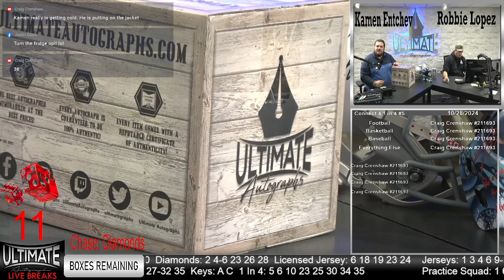Falcons Triple Signed STS SpeedFlex - 10/28/2024 6 P.M. Show Live Breaks